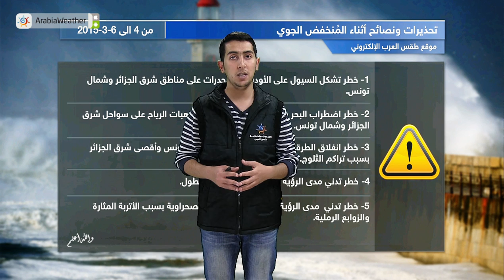منخفض جوي جديد يؤثر على تونس و أجزاء من الجزائر